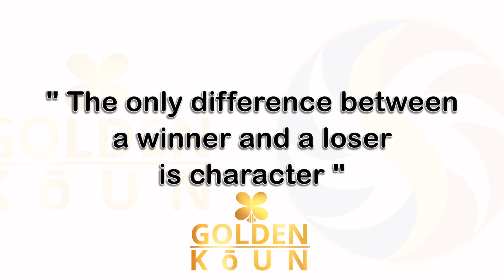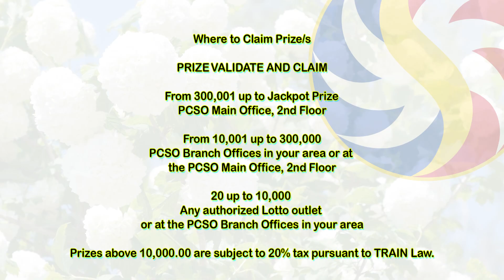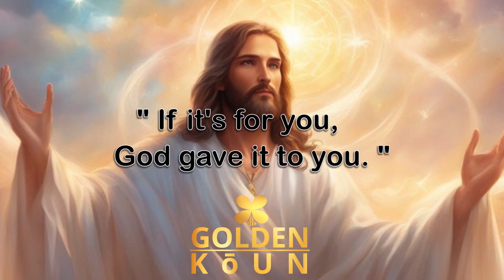PCSO Lotto Daily Result ( OCTOBER 11, 2024 ) Friday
Friday

PSCO SCHEDULE

MONDAY
2 Digits
3 Digits
4 Digits
6/45 Mega Lotto
6/55 Grand Lotto

TUESDAY
2 Digits
3 Digits
6 Digits
6/42 Lotto
6/49 Super Lotto
6/58 Ultra Lotto

WEDNESDAY
2 Digits
3 Digits
4 Digits
6/45 Mega Lotto
6/55 Grand Lotto

THURSDAY
2 Digits
3 Digits
6 Digits
6/42 Lotto
6/49 Super Lotto

FRIDAY
2 Digits
3 Digits
4 Digits
6/45 Mega Lotto
6/58 Ultra Lotto

SATURDAY
2 Digits
3 Digits
6 Digits
6/42 Lotto
6/55 Grand Lotto

SUNDAY
2 Digits
3 Digits
6/49 Super Lotto
6/58 Ultra Lotto

2 Digits
3 Digits
4 Digits
6 Digits
6/42 Lotto
6/45 Mega Lotto
6/49 Super Lotto
6/55 Grand Lotto
6/58 Ultra Lotto